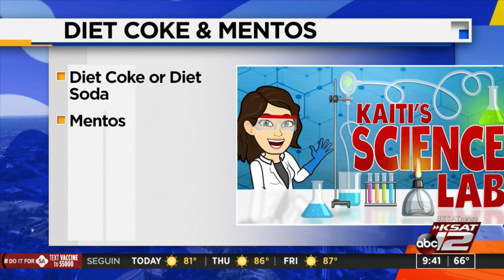KSAT Kids Home Science: Diet Coke & Mentos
Are you looking for something fun to do at home that has a little bit of science behind it?